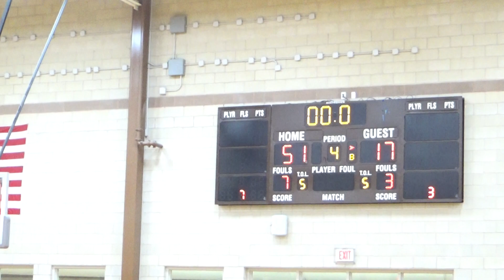4th-Qt. Eagle Academy-Nwk J.V. vs Great Oaks Charter School Nwk, NJ 12-23-2017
4th-Qt. Eagle Academy for Young Men of Newark, N.J. Junior Varsity vs Great Oaks Charter School, Newark, N.J. 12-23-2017 by Angelo N. Clark